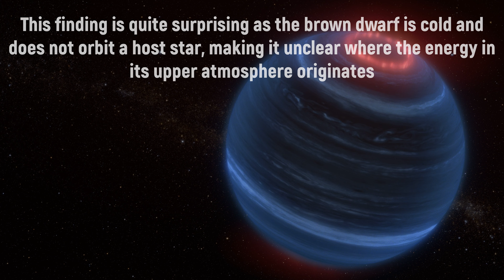Picture of the Day | Possible Aurorae on Isolated Brown Dwarf [4k UHD]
This artist concept portrays the brown dwarf W1935 (a celestial object larger than Jupiter but not as massive as a star), which is located 47 light-years from Earth. Astronomers using NASA’s James Webb Space Telescope found infrared emission from methane coming from W1935. This finding is quite surprising as the brown dwarf is cold and does not orbit a host star, making it unclear where the energy in its upper atmosphere originates. The researchers hypothesize that the methane emissions may be linked to mechanisms producing aurorae.

Picture of the Day | Possible Aurorae on Isolated Brown Dwarf [4k UHD] by @SpacewatchStudio
Image credits: NASA, ESA, CSA, and L. Hustak (STScI)